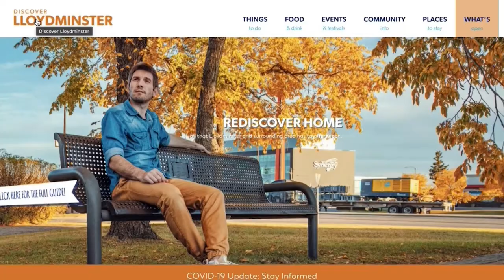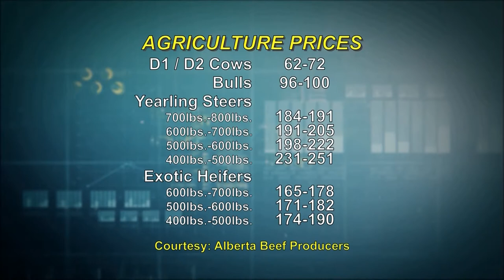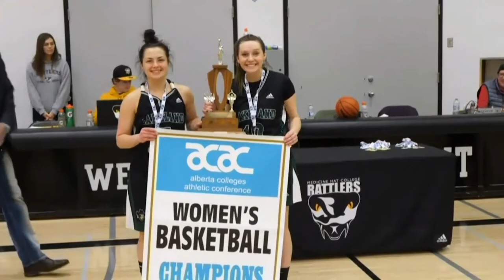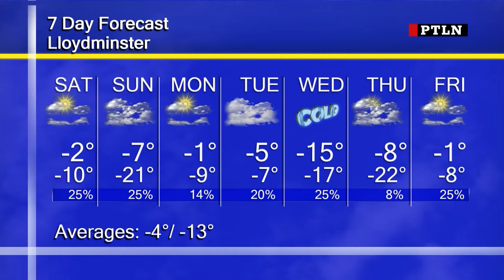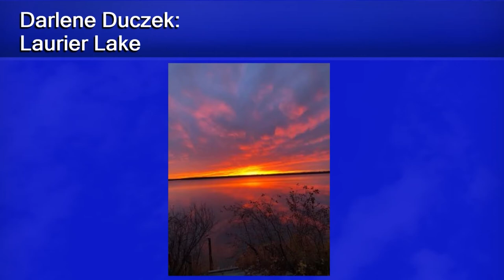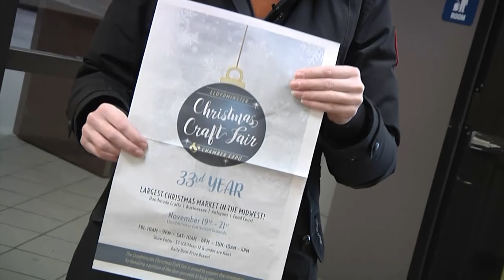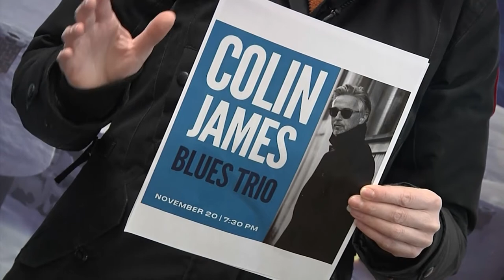Primetime Local News | November 19th, 2021